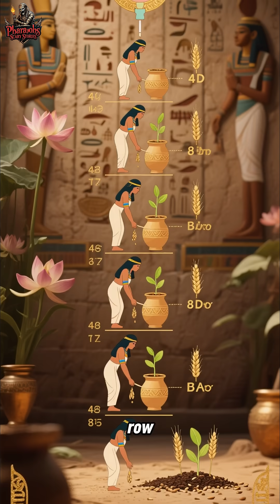Ancient Egyptian Secrets The World’s First Pregnancy Test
Discover the fascinating secrets of ancient Egyptian medicine! Over 3,000 years ago, the Pharaohs developed the world’s first pregnancy test using barley and wheat seeds. This cinematic video reveals how women of ancient Egypt relied on sacred rituals, wisdom, and science long before modern medicine. Journey inside majestic temples and uncover the mysterious connection between fertility, the gods, and one of history’s earliest medical discoveries